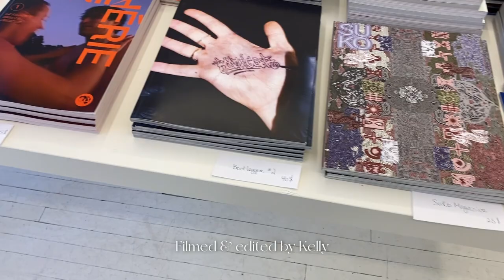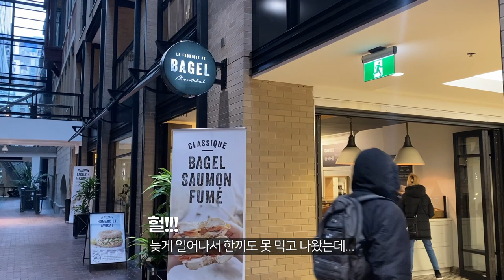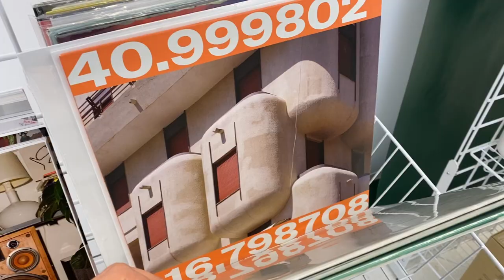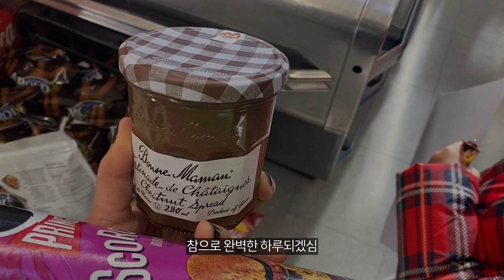sub) 🇨🇦vlog. 일주일 일상 브이로그 | mtm 스포티앤리치 | 메종키츠네 | 기분좋은 언박싱 | Le livart 마켓 | 몬트리올브이로그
12월 일주일 일상 브이로그

🎵 Music

*두깨 - 두께... (오마갓 나의 오타)